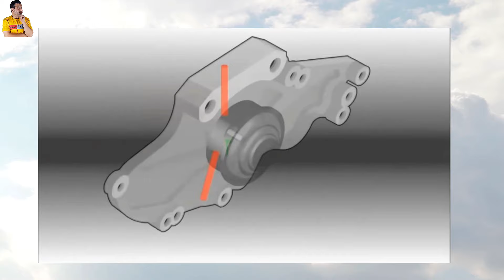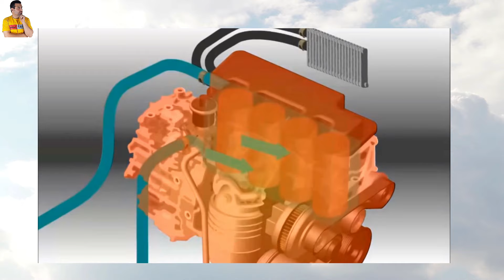5 أسباب غليان مياه راديتر السيارة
من اكبر المشاكل التي تواجهك كصاحب سيارة هي غليان مياه راديتر السيارة ان مشكلة غليان الميه في راديتير او قربة السيارة لها أسباب عديدة ومن اهم واسهل أسباب غليان مياه الراديتير ونقصها وارتفاع الضغط هو غطاء راديتير السيارة وتلف يتسبب في ارتفاع حرارة منظومة التبريد في السيارة وايضا توقف احد مراوح التبريد في السيارة تؤدي الي ارتفاع الحرارة وغليان المياة في راديتر السيارة
أسباب وتداعيات غليان مياه الراديتر في السيارات,
فهم غليان مياه الراديتير: الأسباب والحلول,
تأثير درجات الحرارة المرتفعة على غليان مياه الراديتير,
كيفية التعامل مع غليان مياه الراديتر وتجنبه,
الآثار المحتملة لغليان مياه الراديتير وكيفية منعها,
ماذا تعني علامات غليان مياه الراديتير وكيف تتصرف,
الوقاية من غليان مياه الراديتير: نصائح للسائقين,
التحقق المنتظم لمستوى المياه: ضمان عدم غليان الراديتير,
تأثير تسرب المياه على غليان الراديتير والسيارة,
أسباب غليان مياه راديتر السيارة,
سبب ارتفاع ماء الرديتر,
سبب غليان الماء في الرديتر,
ما هو سبب غليان الماء في قربة السيارة,
سبب نقص ماء رديتر,
غليان قربة الماء للسيارة,
سبب غليان الماء في قربة السيارة,
اسباب غليان الماء في الرديتر,
اسباب غليان الماء في قربة السيارة,
اسباب غليان الماء في قربة الرديتر,
اسباب غليان ماء الرديتر,
اسباب نقص ماء رديتر السياره,
ماء تبريد محرك السيارة,
ماء التبريد في السيارة,
مشاكل دورة تبريد السيارة,
أفضل ماء رديتر السيارة,
مشكلة نقص مياه الردياتير,
هل نقص ماء الرديتر طبيعي,
عبد الحق ماء الرديتر,
خطأ اثناء تغيير مياة الردياتير,
رديتر السيارة فيها زيت,
سبب غليان الماء في قربه الرديتر,
غليان الماء في قربة الرديتر,
سبب وجود هواء في الرديتر,
مشكلة تبخر ماء الرديتر,
سبب رجوع ماء الرديتر الى الدبه,
غليان الماء في قربة السيارة,
عمل دورة مياه السيارة,
سبب نقص ماء الرديتر في السيارة,
ظهور فقاعات في الرديتر,
طريقة فحص مستوى ماء الرديتر,
طريقة تعبئة الرديتر بعد ارتفاع الحرارة,
سبب ارتفاع الماء في قربة السيارة,
وش افضل ماء رديتر,
سبب خلط زيت المحرك مع ماء الرديتر,
وظيفة قربة الردياتير,
سائل تبريد محرك السيارة,
زيادة ماء الرديتر والسيارة طافية,
زيت في ماء الرديتر,
رديتر السيارة معبي هواء,
غليان الماء في الرديتر,
دورة تبريد محرك السيارة,
دورة التبريد في محرك السيارة,
دورة التبريد في المحرك,
حساس حرارة ماء المحرك,
بعد تغيير ماء الرديتر,
حل مشكلة نقص ماء الرديتر,
مستوى الماء في قربة الرديتر,
هل يجب تغيير ماء الرديتر,
سبب نقص مياه الردياتير,
الأوقات التي يجب فيها التحقق من مستوى المياه لمنع غليان الراديتير,
رابط تنزيل التطبيق علي الموبيل يساعدك في صيانة سيارتك  :